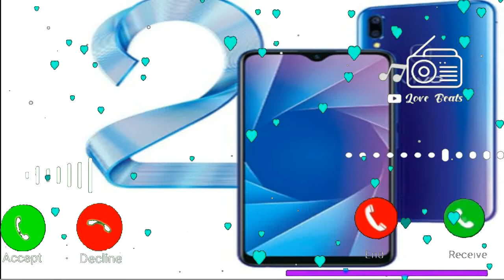Vivo mobile sms ringtone, notification ringtone, new mobile ringtone, sms ringtone, vivo ringtone 5